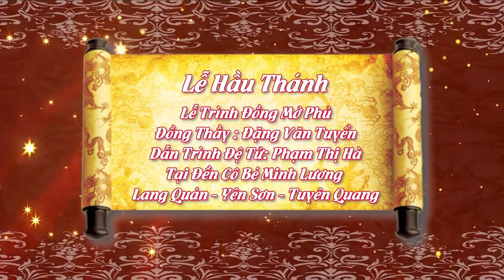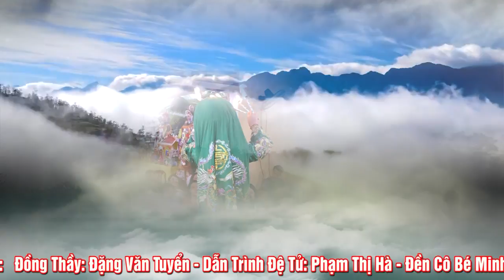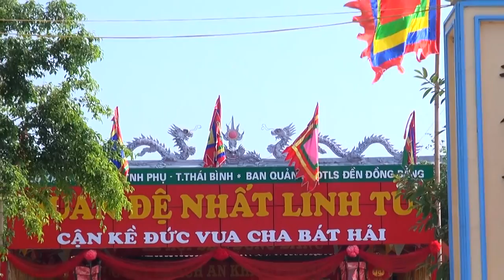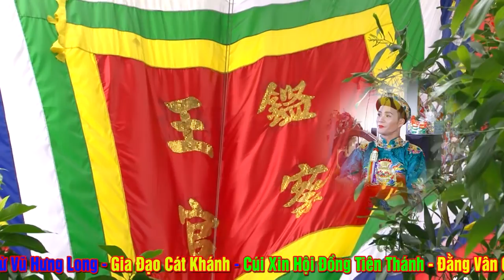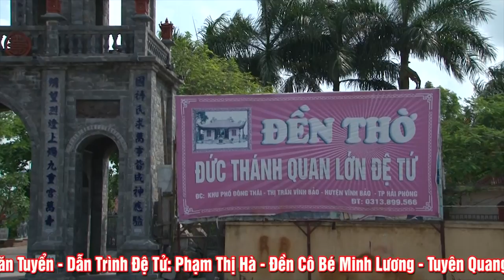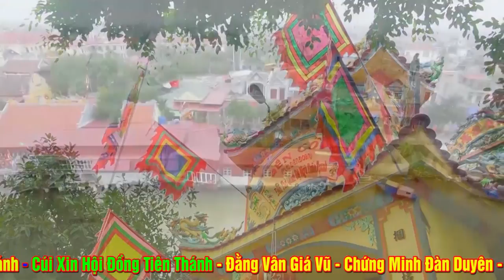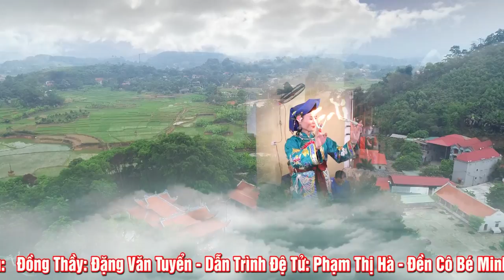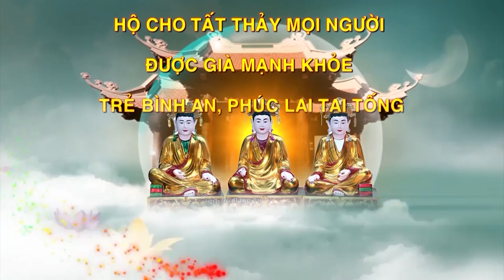Mở Phủ Trình Đồng - Khóa Lễ Tố Hảo Đồng Thầy Đặng Văn Tuyển Dẫn Trình Đệ Tử Tại Đền Cô Bé Minh Lương